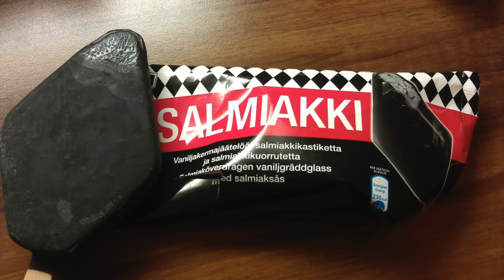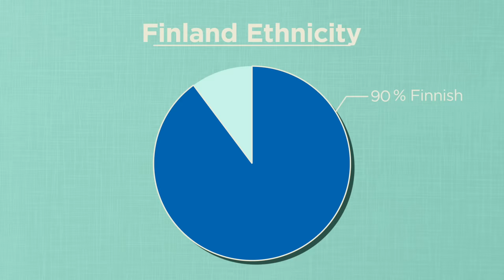Geography Now! Finland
Seriously though. Do those squats bro.